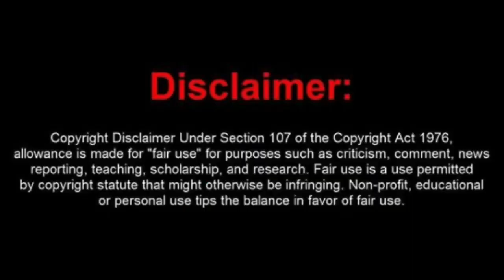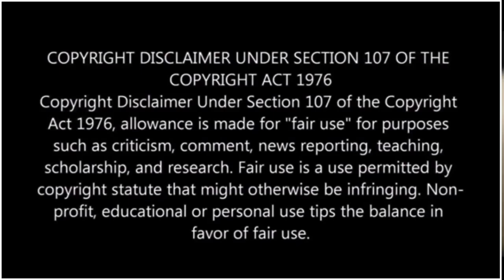Chito Rana$ & Swifty Blue Doing Songs W/Nortenos